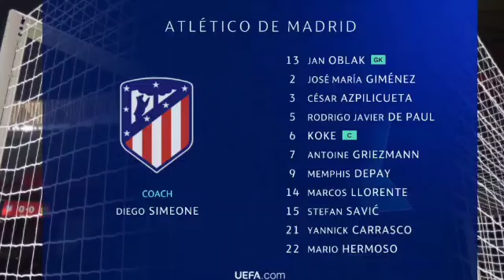eFootball PES gameplay Atlético de Madrid vs Borussia Dortmund